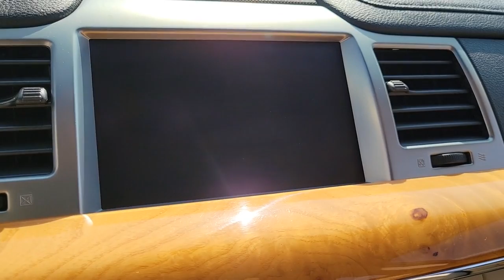2009 Lincoln MKS Mt Pleasant, Sturtevant, Sylvania, Yorkville, Union Grove, WI 9G620833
Sangria Red Metallic Used 2009 Lincoln MKS available in Mt Pleasant, WI at Zeigler Hyundai of Racine. Servicing the Mt Pleasant, Sturtevant, Sylvania, Yorkville, Union Grove, WI area.

Only 124,622 Miles! Delivers 24 Highway MPG and 17 City MPG!